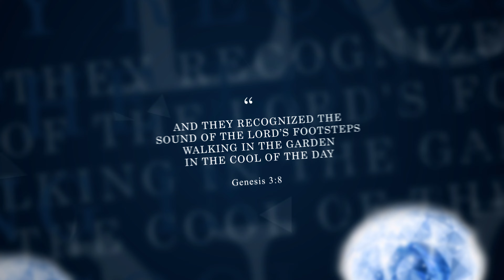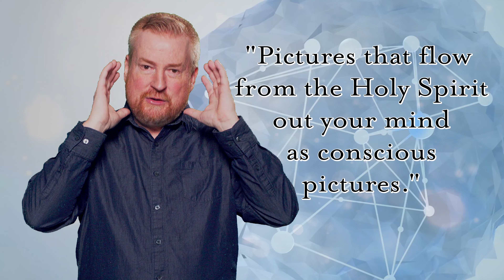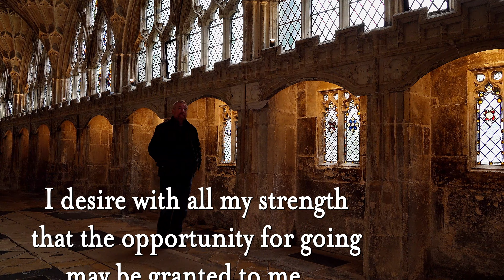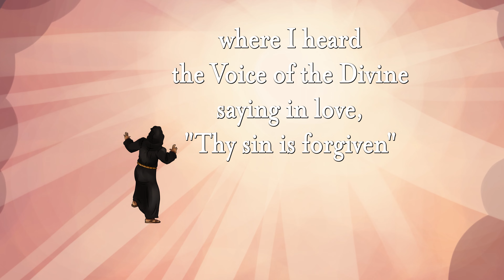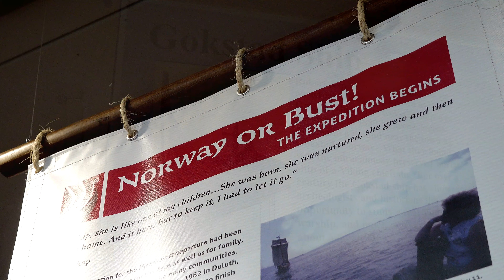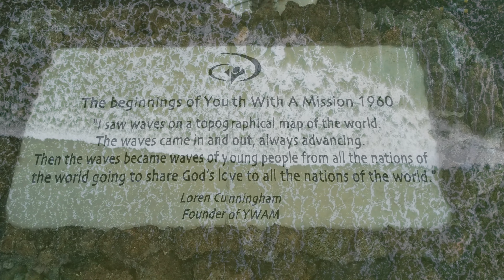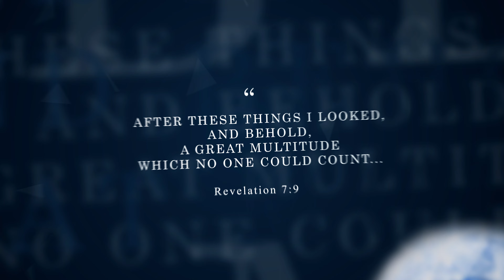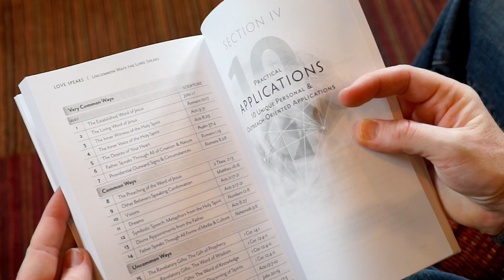LOVE SPEAKS Episode 10 YWAM Special Edition with Loren Cunninghmam // "Visions of the Nations"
Since the outpouring of the Holy Spirit, receiving visions in prayer for your own calling have been common for all believers!

Based on Carl's best-selling book, "LOVE SPEAKS: 21 WAYS TO RECOGNIZE GOD'S MULTI-FACETED VOICE" this Episode is drawn from Way #10/Chapter 10 in the book, "Visions." There are 21 Episodes in the Series and 21 corresponding Chapters in the book!

Join filmmaker Carl Wesley Anderson on this intriguing journey into Salvation-History with the stories of 2 men who received visions.

As a result, St. Ansgar became the first missionary to the Vikings in the 9th Century, and Loren Cunningham founded YWAM (Youth With A Mission) that to date has sent over 5 million missionaries to the harvest fields!

And God is still giving visions for the Nations today!

This Special "YWAM Edition" includes a special LEGACY MESSAGE from Loren to us, exhorting us and future generations to fulfill the Great Commission!

Episode Length: approx. 30:00.  Please watch and SHARE!

You can learn more information about LOVE SPEAKS the book, Documentary Film Series, and online MASTERCLASS.

And to Donate to receive all the Episodes of the Documentary Series, visit,